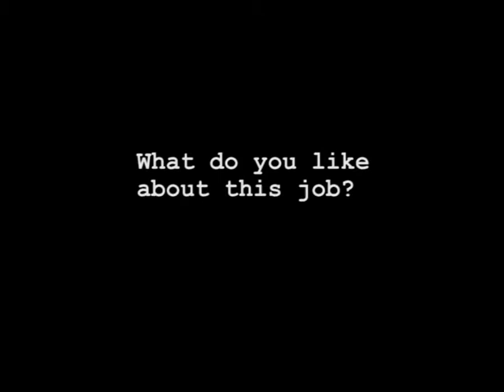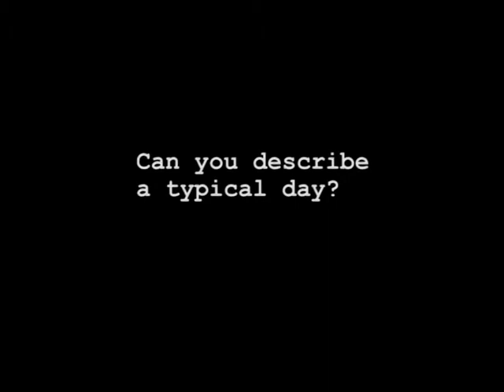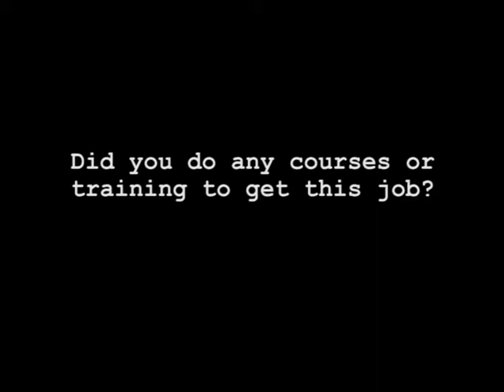Johanne Smith and Jane Petrie, Hairdressers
Johanne Smith and Jane Petrie talk about their work as hairdressers